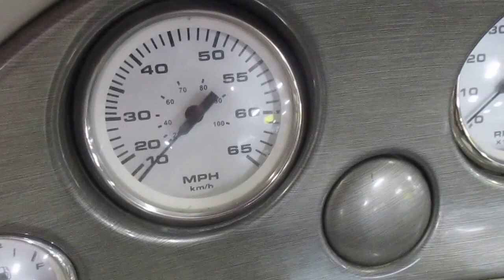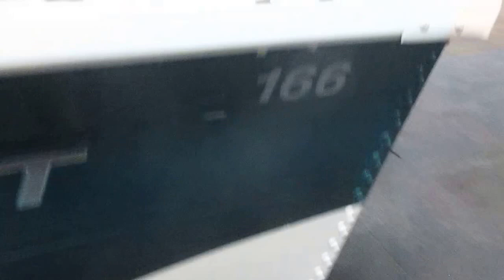2005 Starcraft 166 SC C Star UB2205 059